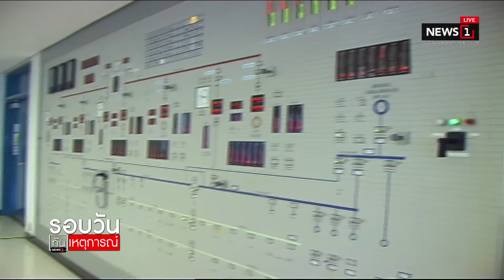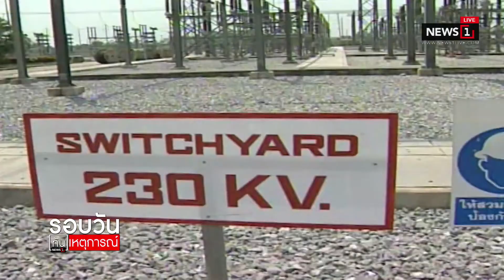กกพ.ชง กพช.เลื่อนกำหนด COD โรงไฟ้ฟ้า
กกพ.ชง กพช.เลื่อนกำหนด COD โรงไฟ้ฟ้า 14/12/2019